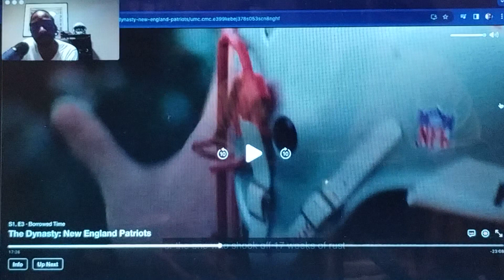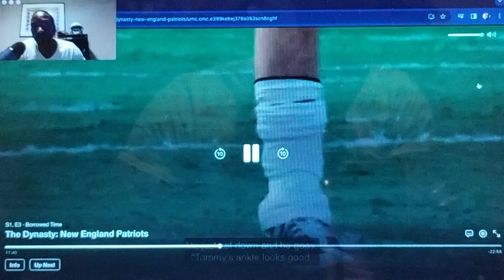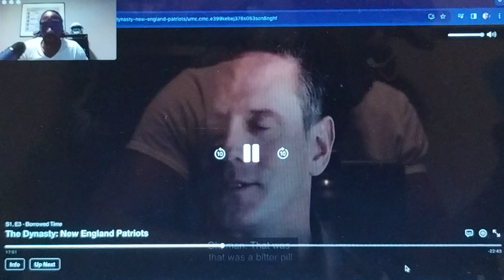The Dynasty: Patriots episode 3 breakdown. Full episode link in the description